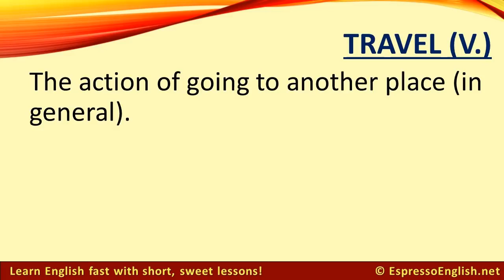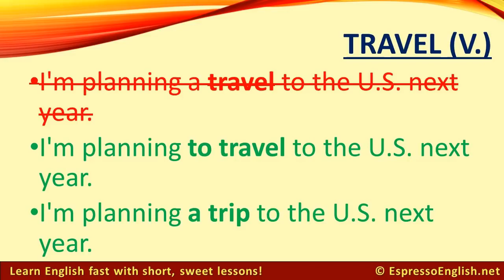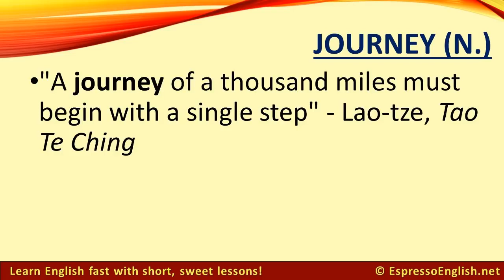Confusing English words - Use them right- Travel, Trip, and Journey